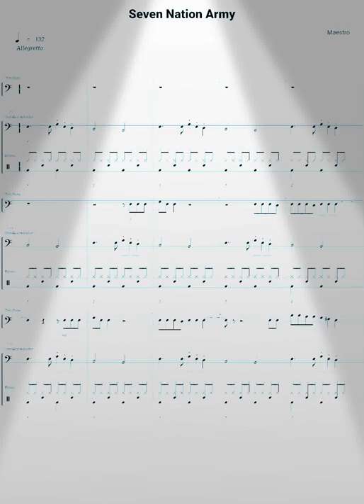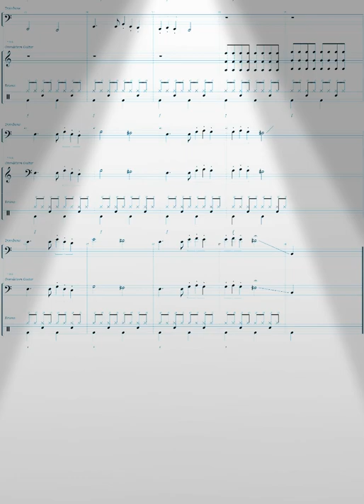Seven Nation Army White Stripes transcription for trombone, bass gutair, and Drumset.